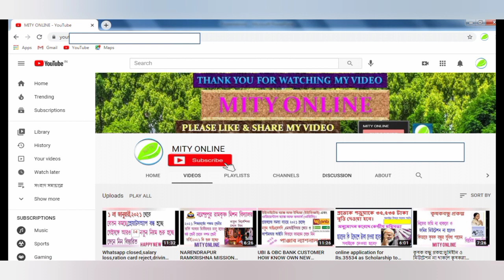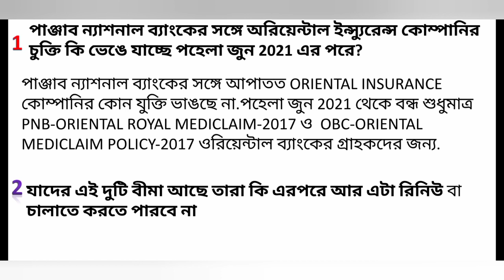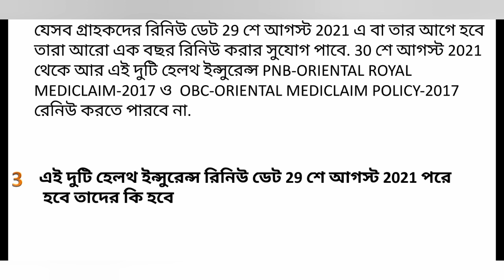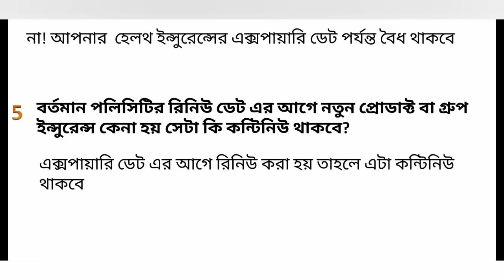PNB(UBI/OBC):PNB-ORIENTAL ROYAL & OBC-ORIENTAL MEDICLAM 2017 & UNITED SURAKHSA YOJONA/USY WILL STOP?